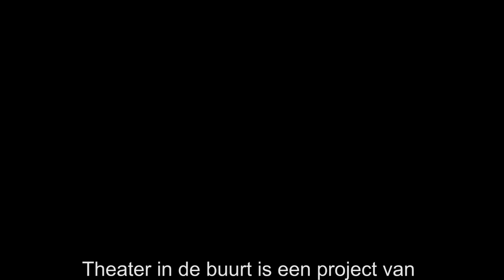Weerwolven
Theater in de buurt, een wedstrijd voor kleine theatergroepen georganiseerd door Fameus. Lara Bizzi, Sabine Deijkers en ik namen een kijkje bij het improvisatiegezelschap Swaajp met het theaterstuk 'Weerwolven'.